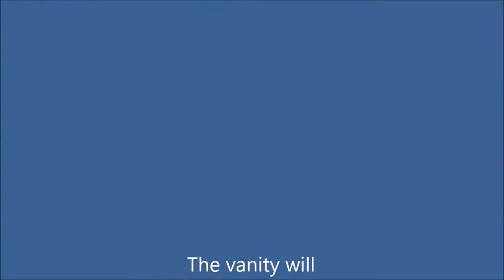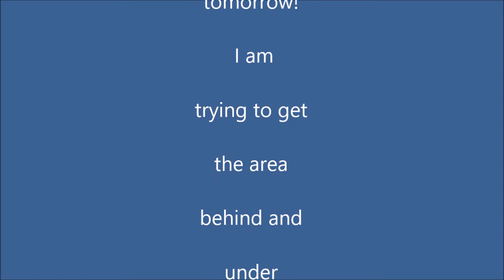Ship Lap wallboard is going up!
Our 300 lb. vanity is coming Friday! I want to set it in place. Hurry!